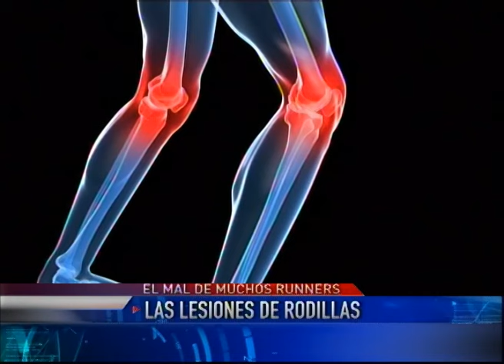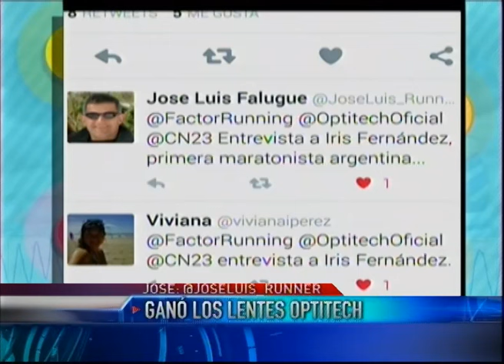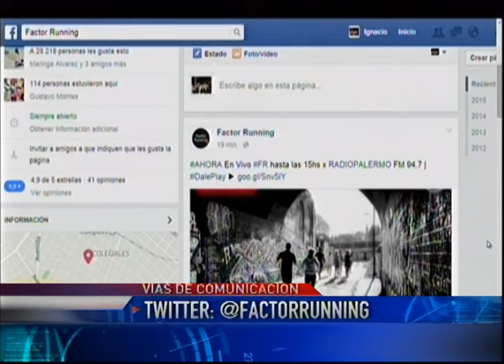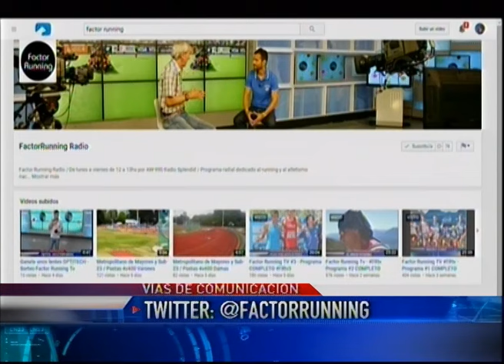Factor Running #6 - Programa COMPLETO